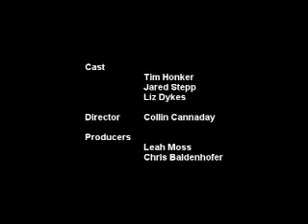Imaginary Friend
From the March 2009 live show.